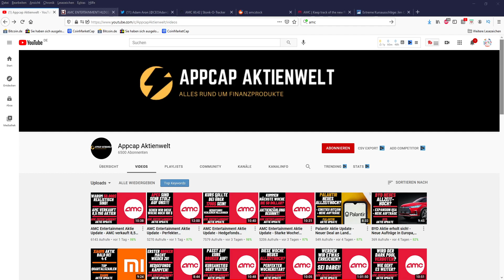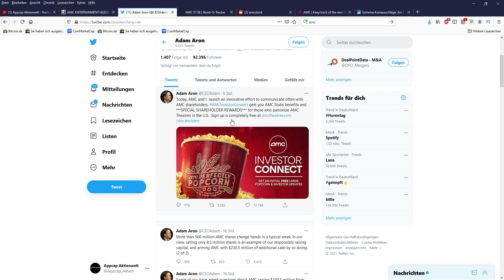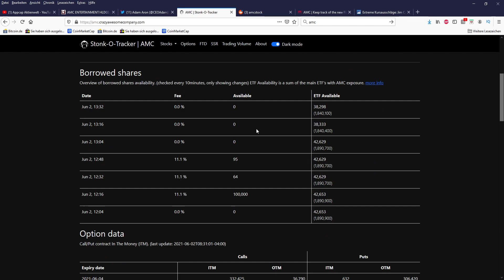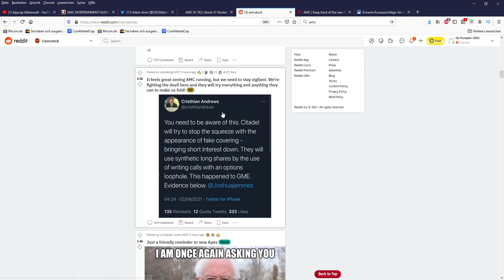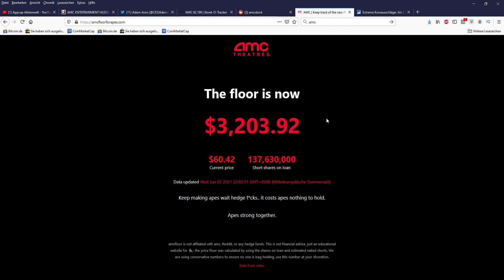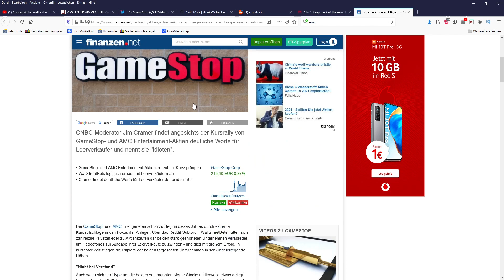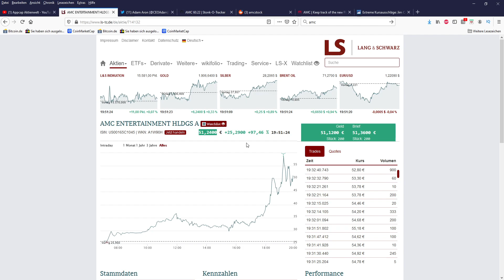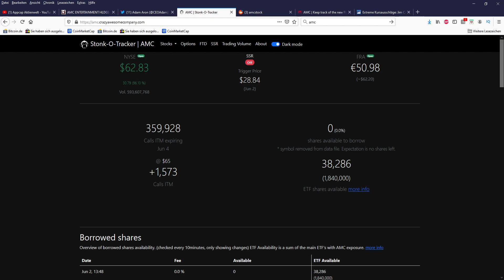AMC Entertainment Aktie Update - Der Kurs EXPLODIERT! Diese Woche noch 100€? Gamma Squeeze?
Hallo Zusammen,

im heutigem Video geht es um AMC Entertainment Aktie Update - Der Kurs EXPLODIERT! Diese Woche noch 100€? Gamma Squeeze?

Hallo,